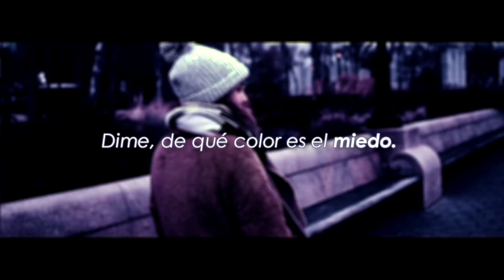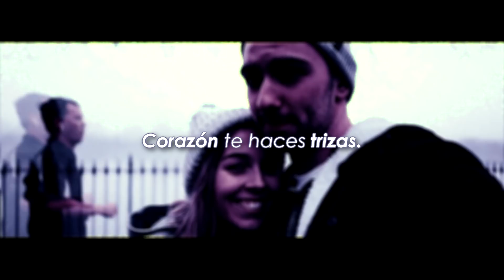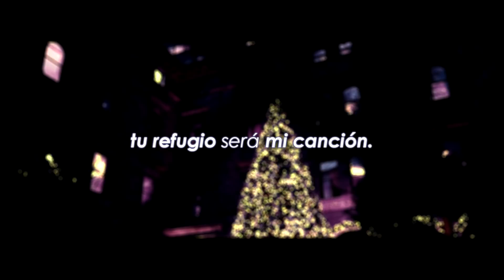Roi Méndez | Invierno | Con letra.